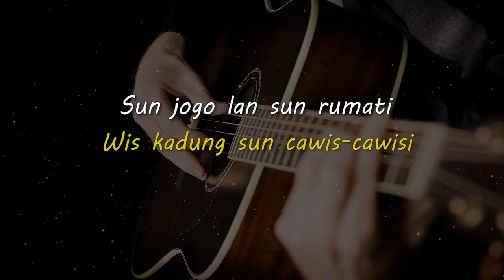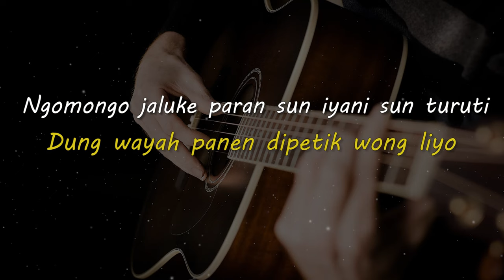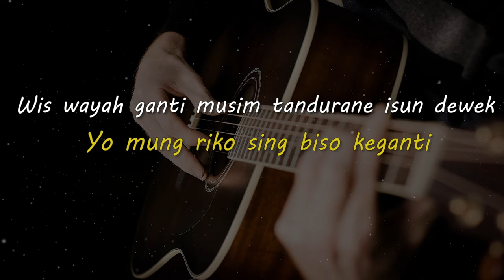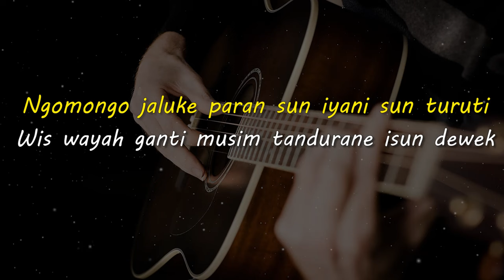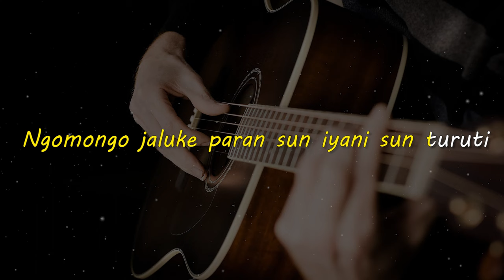DIPETIK WONG LIYO // Rahman RafanDam // KARAOKE GITAR AKUSTIK NADA COWO ( MALE )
Lirik

Opo wis sing keneng ditoto maning
Wis kadung sun cawis-cawisi
Sun jogo lan sun rumati
Yo mung riko sing biso keganti

Wis wayah ganti musim tandurane isun dewek
Dung wayah panen dipetik wong liyo
Ngomongo jaluke paran Sun iyani sun turuti

Matursuwun.